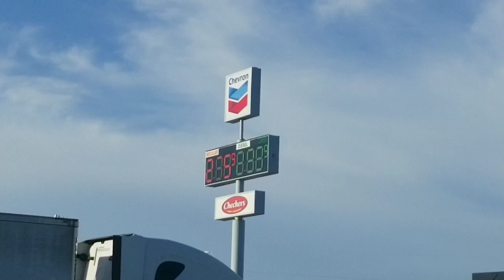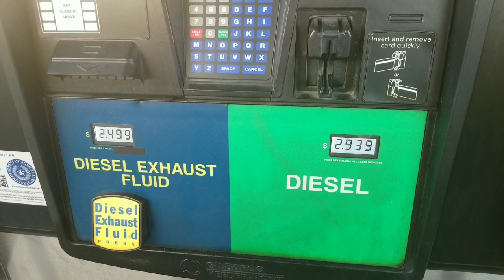CHEVRON $2.89 FUEL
Here in Houston Texas at Cheveron fuel station, their fuel is $2.89 with cash and $2.94 with card. Off I10.